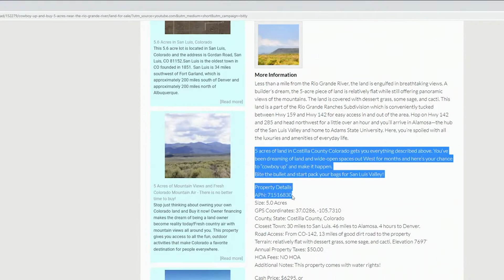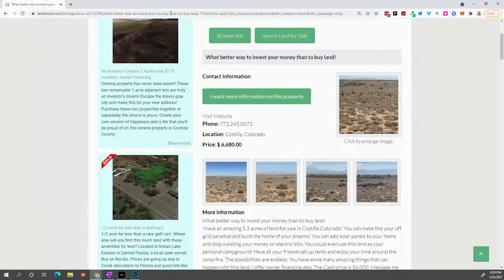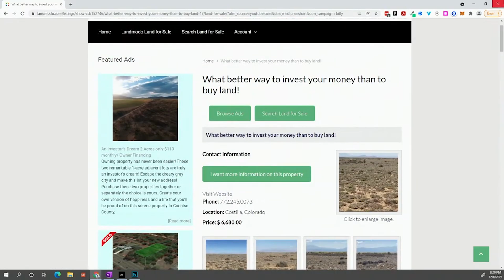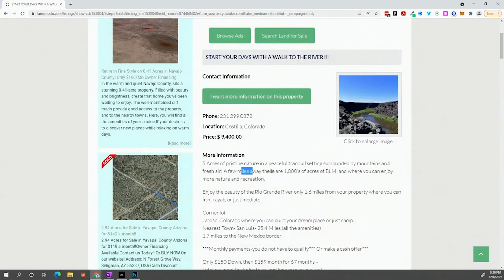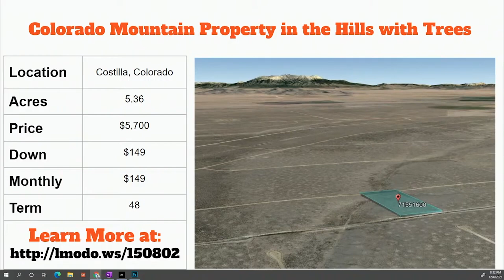Colorado Land for Sale | It's your time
Looking for affordable land with Owner Financing or Seller financing and no bank requirements, look no further, we have some great properties in Colorado available with incredibly low down payments and no credit checks.

🛑 Live Streaming Featured Properties Each Monday 🛑

Bucket 1 - Land to live on today | Bucket 2 - Buy Land today for the future | Bucket 3 - Recreational Land (Camping, Hunting, ATV, Horseback, etc) | Bucket 4 - "Land Banking" Holding land for the long term, remember, they don't make it anymore! WHAT BUCKET ARE YOU IN?

Before buying land, be sure to watch these important videos!